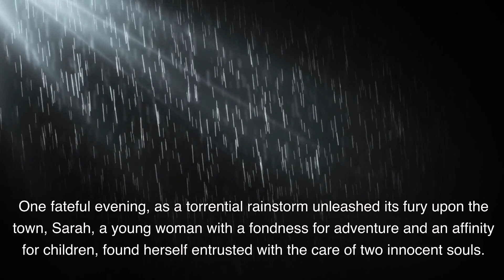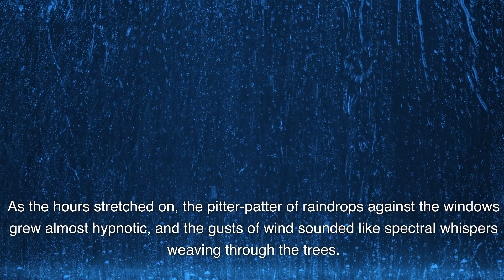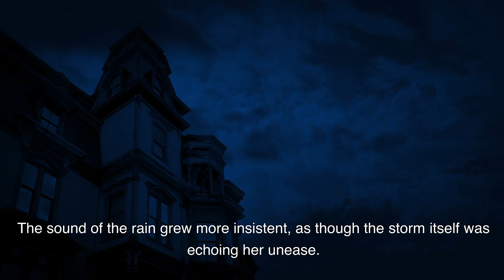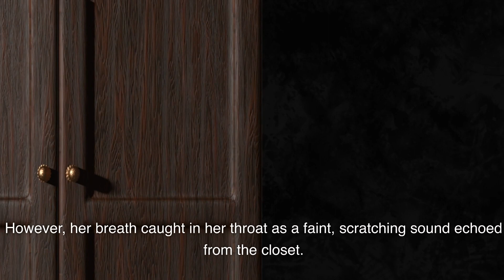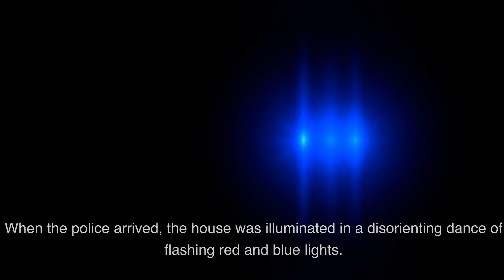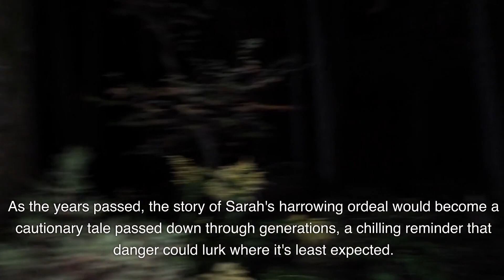The Calls Coming From Inside!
Uncover the spine-tingling tale that will leave you on the edge of your seat! "The Calls Coming From Inside" is a heart-pounding story of a stormy night, a babysitter's terrifying ordeal, and the sinister truth that chills the bones. Dive into the suspense as the calls take an eerie twist and plunge you into a world where danger hides in the shadows.

Are you ready to experience the dread, the fear, and the heart-racing moments? Buckle up for an unforgettable journey into the unknown! Don't miss this captivating story that will make you question what's lurking just around the corner.

And don't forget to MESSAGE US or COMMENT on the video with your own stories or encounters with the supernatural. We love hearing from fellow thrill-seekers like you